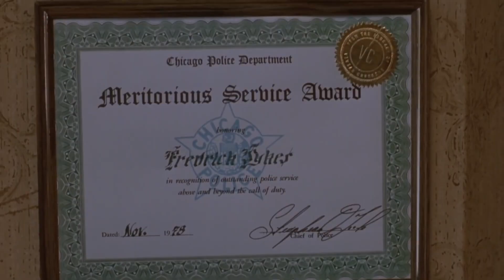The Fugitive - Movie Review | 27 Year Anniversary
Harrison Ford and Tommy Lee Jones sea in Andrew Davis' action-packed thriller 'The Fugtiive'. This TV-Series adaptation is a gripping cat-and-mouse chase thriller with likeable, intelligent characters, plenty of suspense and some jaw-dropping practical action set pieces. Harrison Ford plays wrongfully convicted fugitive Richard Kimble who goes on the run after his transport bus is hit by a train. Tommy Lee Jones won an Oscar for his portrayal of Marshall Samuel Gerrard who is called in to track him down. Can Richard prove his innocence by locating the man with one prosthetic arm before he's caught?
Some of the technical aspects may have aged but this film still remains a firm favourite of mine.